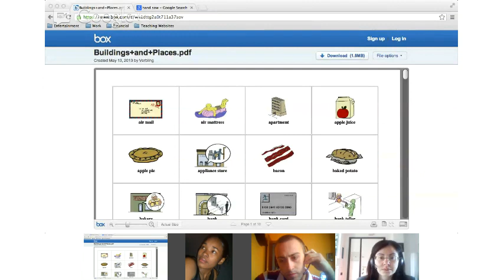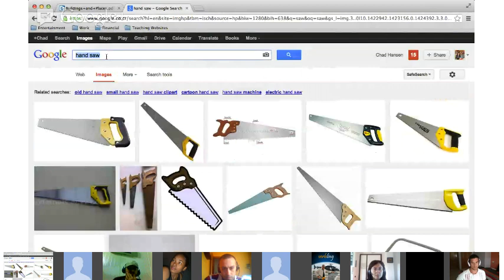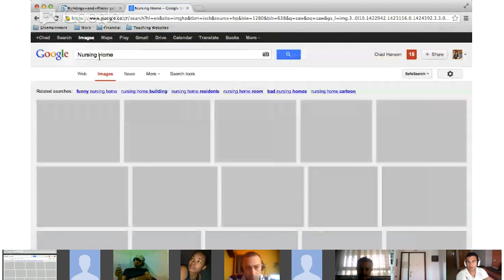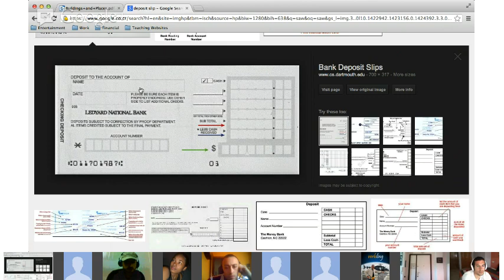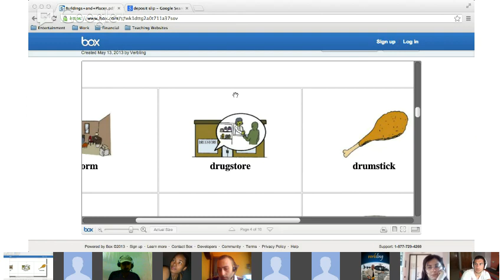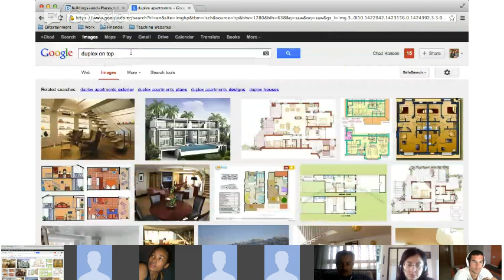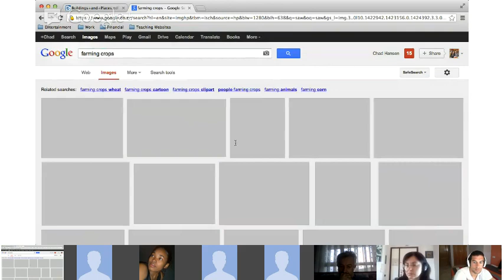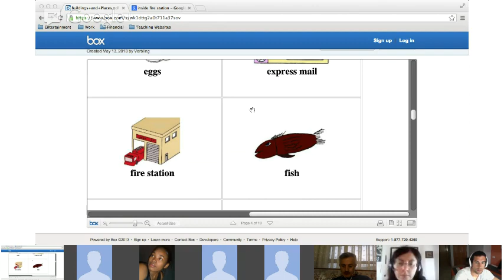Vocabulary - Buildings, Places and Things We Find Inside of Them